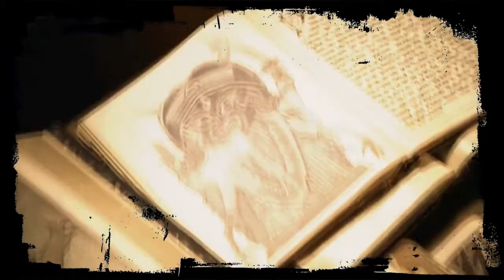Boo Men OFFICIAL FINAL opening credits (Season 11)